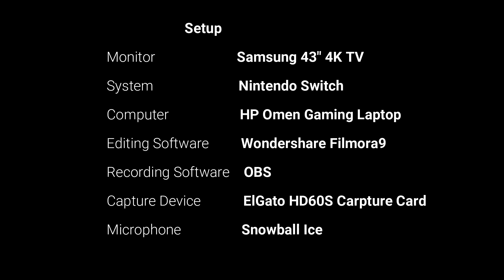MEGA MAN MONDAY - “Mega Man” Part 8